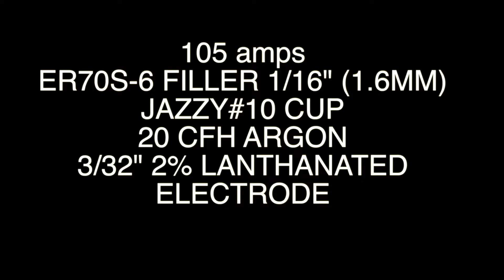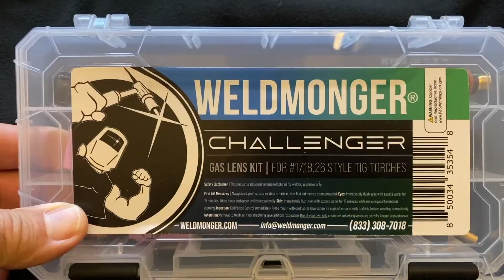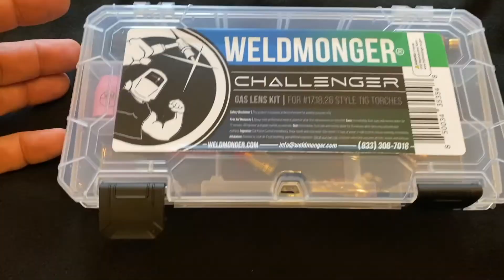How to TIG Weld Cold Rolled Steel - Corner and Lap Joints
for TIG cup Kits, TIG Fingers, Gloves, DVDs, and other quality welding tools.  New products being added weekly.

This video is about tig welding cold rolled steel lap joints and outside corner joints using 11ga steel.